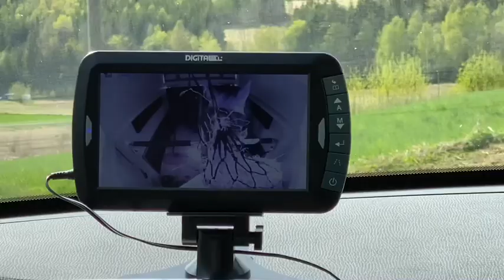Sprang trening på komnes😍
Endelig har vi kommet oss ut på tur! Det er så gøy å prøve oss fram☺️ Gleder meg veldig til neste gang😍